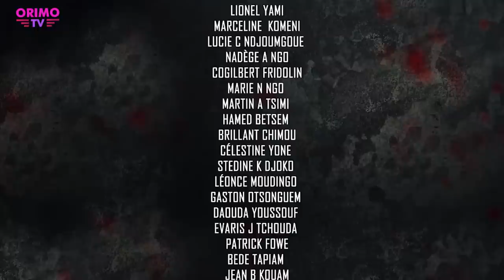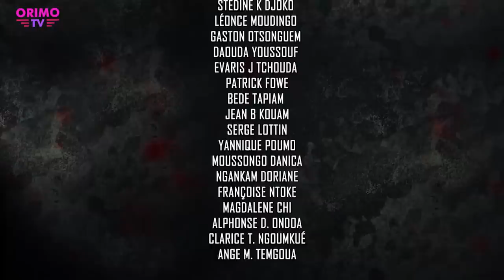LE PRIX DU PÉCHÉ (série africaine) épisode 37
Série Africaine
diffusion : tous les mercredi et vendredi à 17h GMT